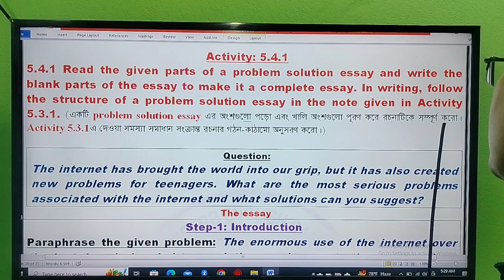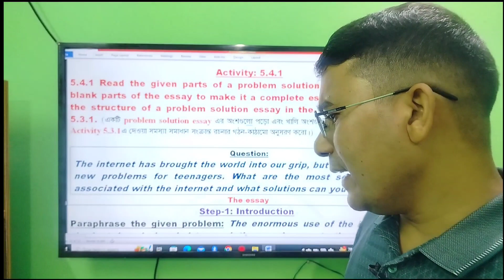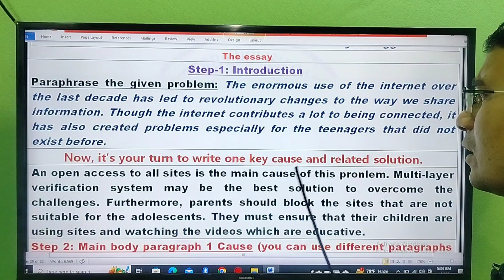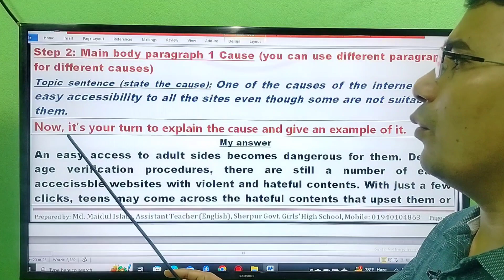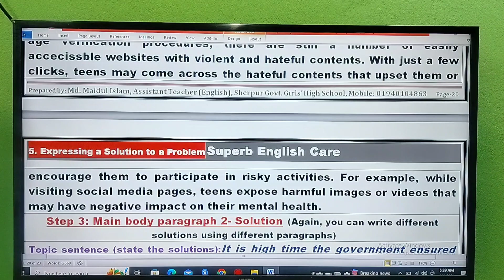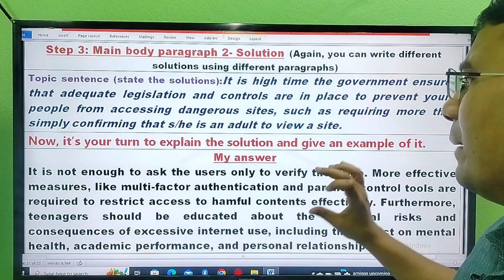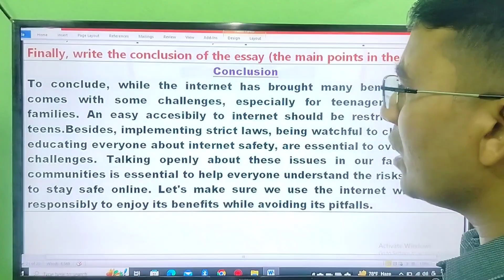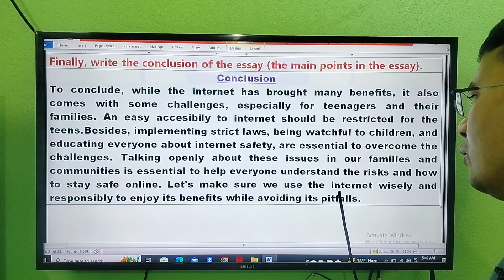Class 9 English 5.4.1 |How to Write an Problem Solution Essay|৯ম শ্রেণির ইংরেজি Chapter 5.4.1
Hello Viewers,
This video will show how to answer Class 9 English
How to answer Class 9 English 5.4.1 How to Write an Problem Solution Essay

Md. Maidul Islam